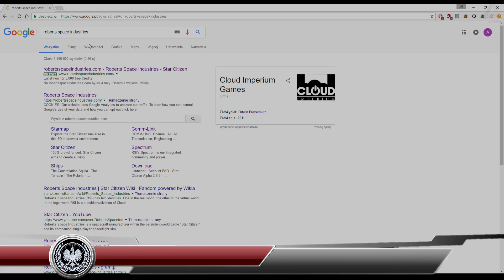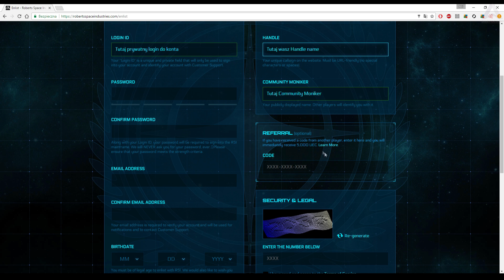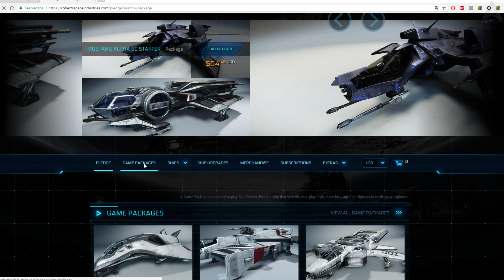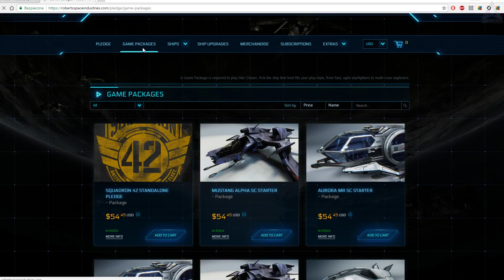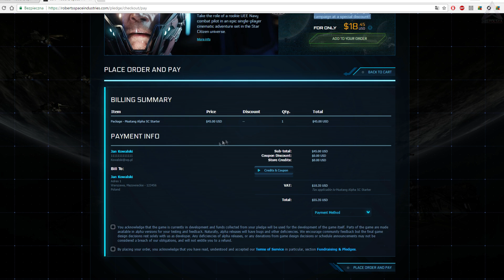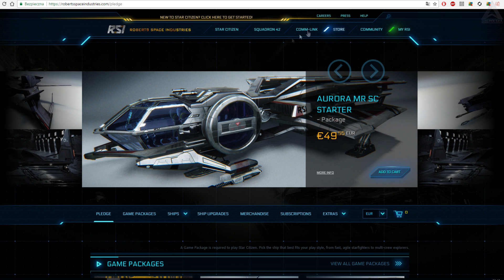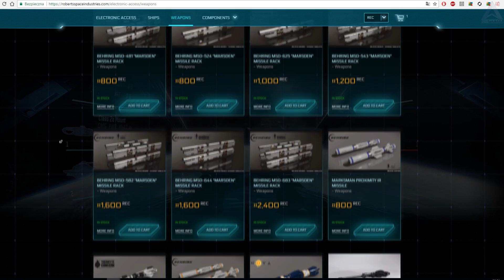Star Citizen - 📚 poradnik dla początkujących graczy (PL)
Witajcie Kosmiczni Obywatele, tutaj Dastro! o/
❗❗❗(rozwiń aby przeczytać ważne informację dotyczące filmiku/expand to read important information)❗❗❗

Dzisiaj specjalnie dla nowych Kosmicznych Obywateli przedstawiamy poradnik, który pomoże uczynić wam pierwsze kroki w Star Citizen!

Poradnik jest do aktualnej wersji gry Star Citizen 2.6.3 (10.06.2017)

Poradnik jest długi, więc jeżeli interesuje cię tylko konkretne zagadnienie poniżej znajdziesz spis treści:

SPIS TREŚCI

⏩ᴢᴀᴋʟᴀᴅᴀɴɪᴇ ᴋᴏɴᴛᴀ - ▶2:38◀
⏩ᴋᴜᴘᴏᴡᴀɴɪᴇ ᴘᴀᴄᴢᴋɪ ᴢ ɢʀᴀ - ▶4:07◀
⏩sᴛᴀʀ ᴍᴀʀɪɴᴇ (ғᴘs) - ▶6:50◀
⏩ᴀʀᴇɴᴀ ᴄᴏᴍᴍᴀɴᴅᴇʀ (ʟᴀᴛᴀɴɪᴇ) - ▶9:30◀
⏩ᴋʀᴇᴅʏᴛʏ ʀᴇᴄ (ʀᴇɴᴛᴀʟ ᴇǫᴜᴘᴍᴇɴᴛ ᴄʀᴇᴅɪᴛs) - ▶13:17◀
⏩Pᴇʀsɪsᴛᴇɴᴛ ᴜɴɪᴠᴇʀsᴇ (Sᴛᴀʀ Cɪᴛɪᴢᴇɴ ᴍᴍᴏ) - ▶15:02◀

Masz pytania? Odwiedź najstarszą, największą i najbardziej aktywną polską stronę i forum o Star Citizen!

Dołącz do polskiej społeczności fanów Star Citizena! Odwiedź

Aby uzyskać bonusowe 5.000 UEC (in-game waluty) użyj tego kodu polecającego w polu REFERRAL:

⟹ STAR-CFCT-7ZJD ⟸

Doskwiera ci pustka bezkresnego kosmosu? Dołącz do istniejącej ponad trzy lata, największego polskiego klanu Star Citizen - ᴀᴛᴇʀ ᴅʀᴀᴄᴏɴᴇs! Oferujemy doskonałe towarzystwo i wielką flotę!

Muzyka użyta w materiale wideo:
Star Citizen Soundtrack - SciFi Homage by Pedro Camacho

[Star Citizen Music] Give Em  Everything We Got by
[Star Citizen Music] - SC4 Theme
[Star Citizen Music] - Manning The Bridge
[Star Citizen Music] - The Inforunners Pondering Infinity

Maciejozoman

Lektor: Dastro
Montaż: Dastro
Tłumaczenie i Tekst: Dastro oraz Tommy Rich
Korekta: Nebthtet